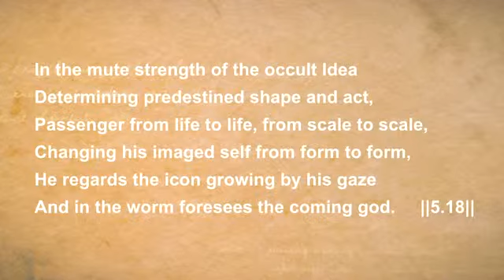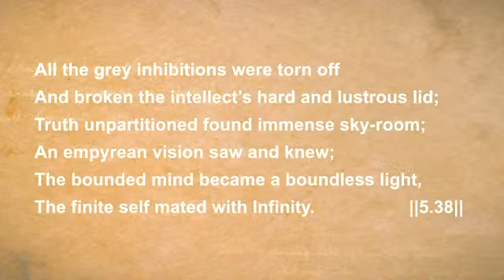Savitri through Sestets - The Yoga of the Soul's Release - Section 1